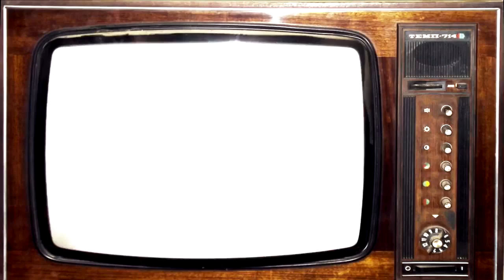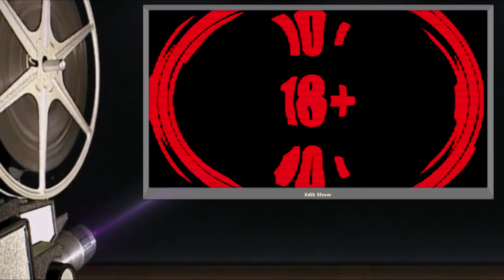(0027) Anekdot 18+ Xdik Show , Mard U Knik N2 (QFURNEROV) ⁄( Tom and Ben )